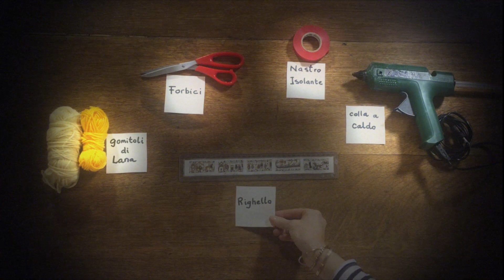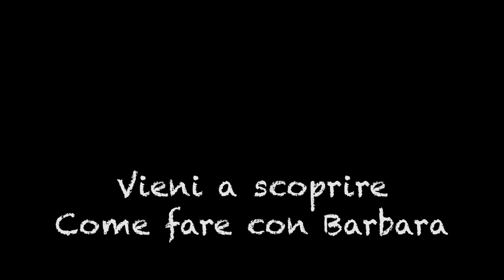Pulcini di lana per una tavola di Pasqua fai da te | Riciclo creativo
Lavoretti di Pasqua fai da te: pulcini di Pasqua fatti a mano con la lana, per addobbare la tavola.

In questo video tutorial trovi:

0:00 intro
0:06 occorrente
0:18 come fare i pulcini di lana per Pasqua
4:28 risultato finale
4:37 continua a seguire Barbara Gulienetti

Occorrente:

- gomitoli di lana
- forbici
- nastro adesivo
- colla a caldo
- righello

Questa è un'idea per una decorazione pasquale molto facile che unisce il riciclo creativo alla Pasqua. In questo video tutorial infatti ti faccio vedere come riutilizzare vecchi gomitoli di lana colorati per fare dei pulcini divertenti che possono addobbare la tavola di Pasqua. E' uno di quei lavoretti pasquali che puoi fare anche con i bambini, si divertiranno un mondo! E puoi accompagnare questi pulcini fatti a mano con delle uova decorate, per realizzare la decorazione di Pasqua perfetta.
Buona Pasqua!

Ecco le date di Pasqua 2020:

domenica 05 aprile 2020 è la Domenica delle Palme
domenica 12 aprile 2020 è Pasqua
lunedì 13 aprile 2020 è il Lunedì dell’Angelo o Pasquetta

Ma naturalmente le idee per realizzare questi lavoretti, anche con i bambini, restano valide anche per Pasqua 2021, Pasqua 2022. Pasqua 2023... 😊

🔎 CONTINUA A SEGUIRE BARBARA GULIENETTI 🔍

Troverai video tutorial, idee fai da te, trucchi, segreti e consigli per la decorazione, creare oggetti, organizzare e arredare casa. Ecco come fare! 😊